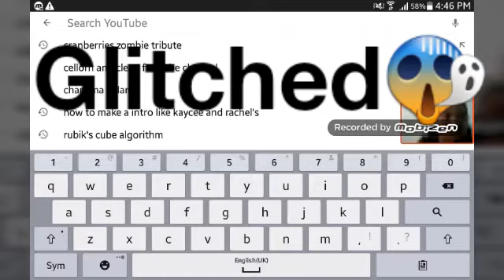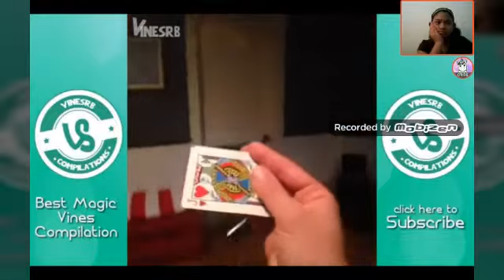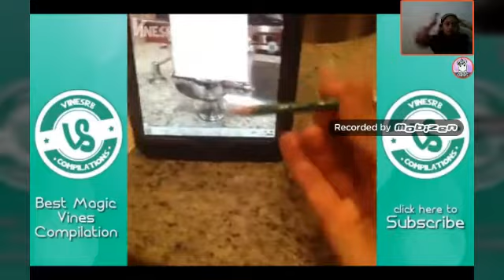Reacting time!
TO GET NOTIFIED EVERY DAY I POST
BYE!!

Stay lit have fun!